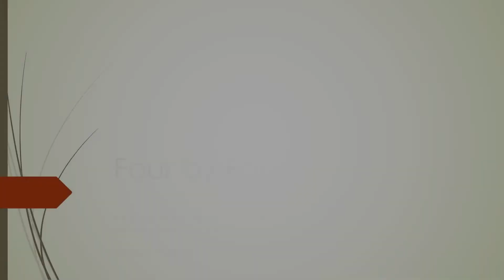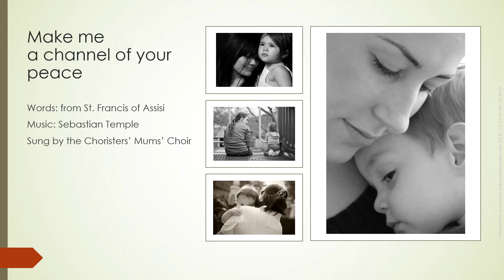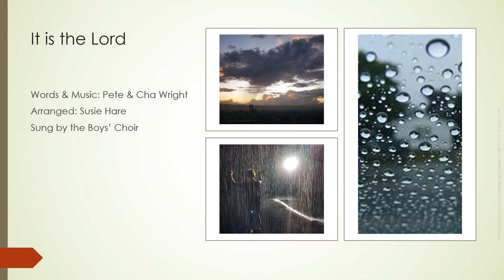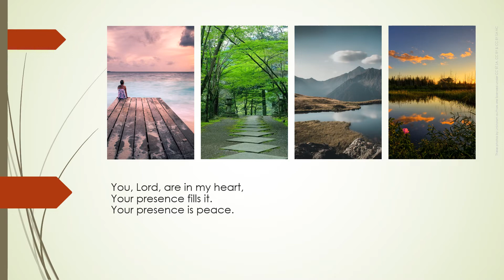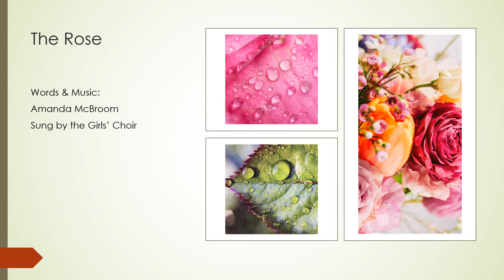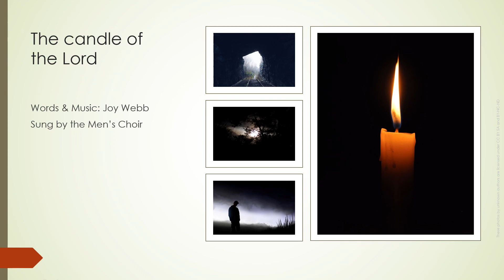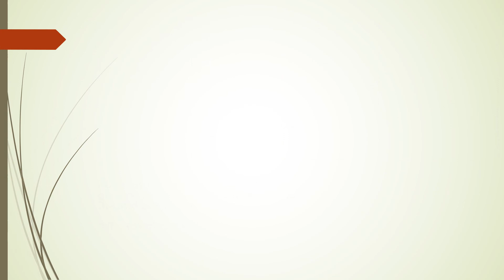Four by Four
Not a car or a carpenter’s shopping list, but four musical offerings from each of our four choirs – recorded during practices in October and early November.
We hope that they can give you time for peace.